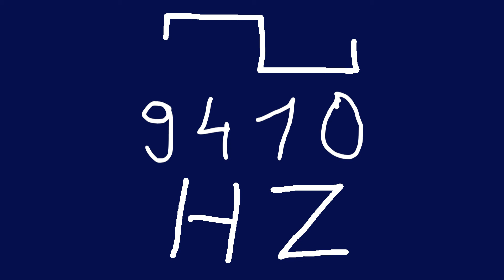9410 hz square